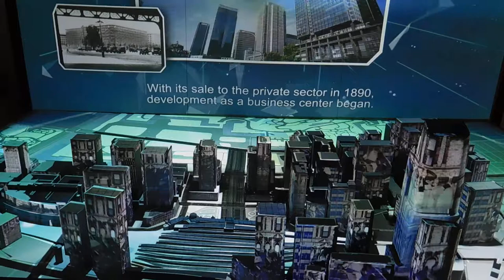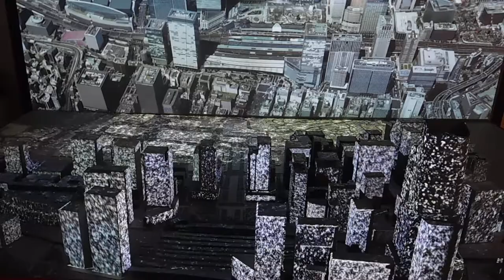DSCN2579行幸通りB1F大丸有20171005プロジェクションマッピング